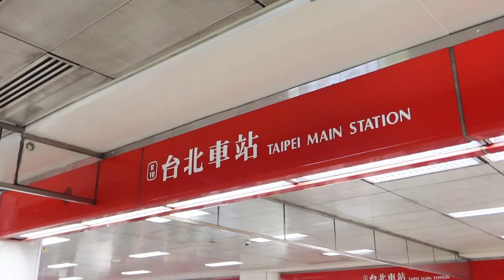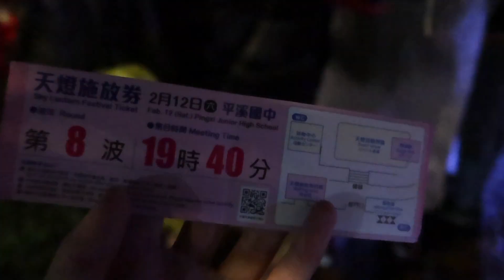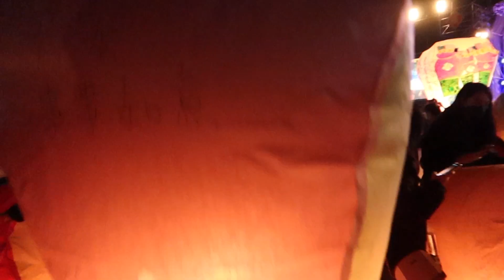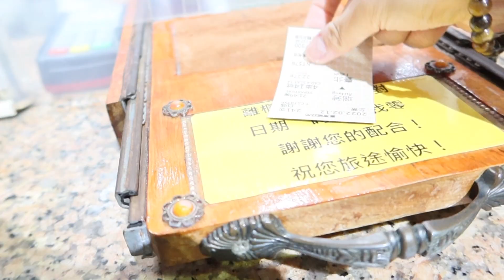在蒙古有元宵節嗎？蒙古女生在台灣第一次參加平溪天燈節的感想居然是？😱A Mongolian girl experiences Pingxi Lantern Festival in Taiwan🇹🇼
【明美‘s 精選影片】

對不起我以前對台灣的印象很糟糕｜蒙古女生最不喜歡台灣的唯一件事情是...：

😭剛來台灣的時候被欺負過？內向到被歧視？從一個超內向的邊緣人到外向活潑的故事：

😱蒙古人最喜歡喝的飲料是酒？蒙古人宵夜不會吃羊肉？蒙古VS.馬來西亞飲食文化差別

😭分享我在中國唸書被老師打到哭的殘酷的故事...我為什麼沒有選擇去中國而決定來台灣唸書呢？

😱 接下來要變成台灣人？蒙古女生愛台灣的10個原因 | 我拿到台灣的工作居留證了 耶~：

在台灣疫情爆發時蒙古女生的真心話💔🇹🇼|蒙古疫情更嚴重到爆...蒙古COVID_19確診案例已超過5萬... ：

【跟大家分享我的生活的大小事情】

🤑人生第一次買的補光燈開箱 | 花了3000元買永諾YN-300-III 3代攝影燈到底值不值得？